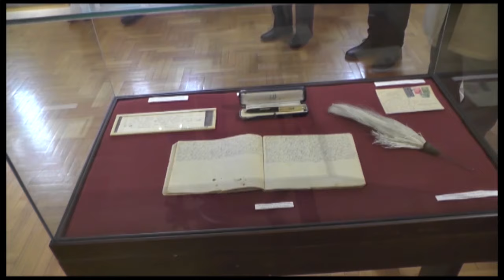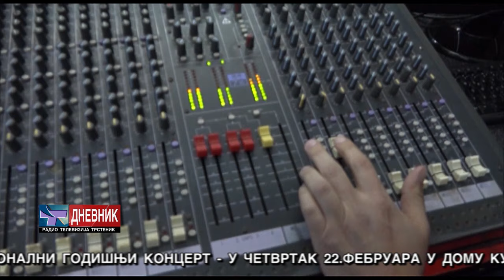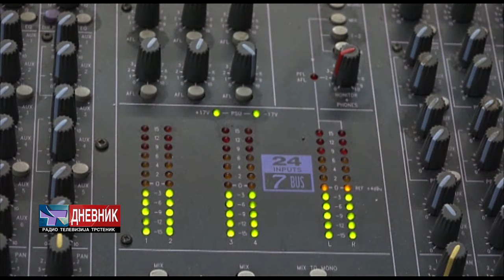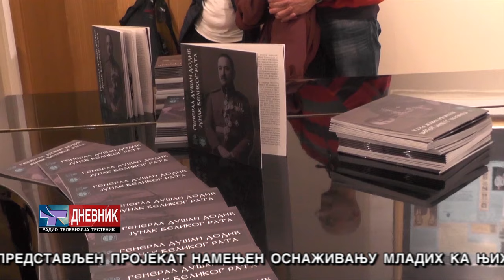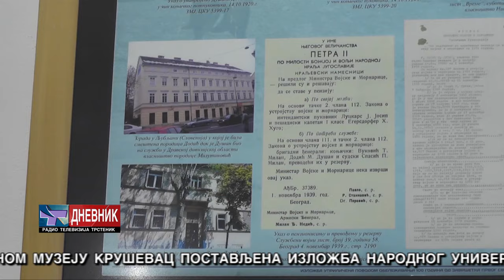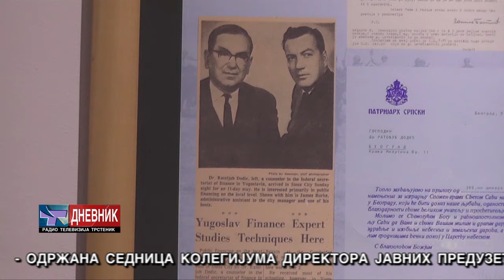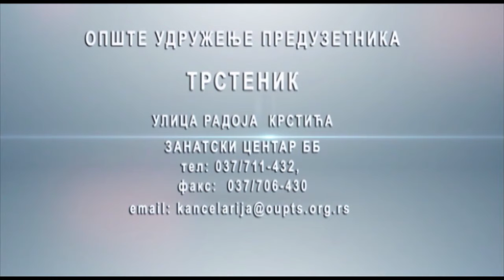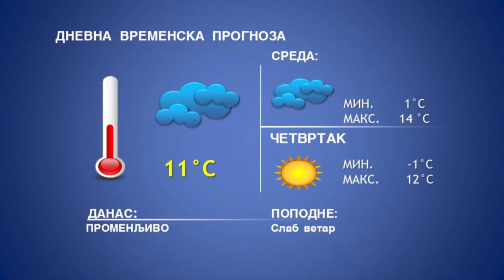DNEVNIK 13 02 2024